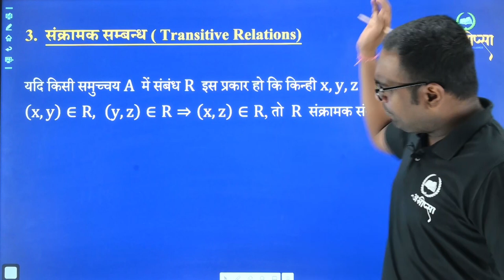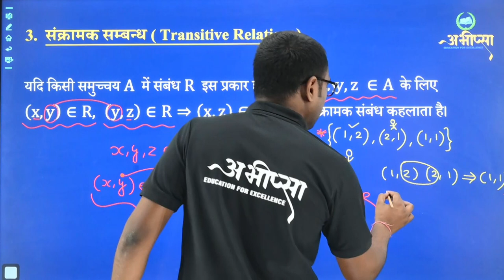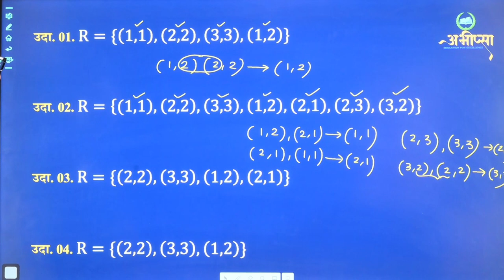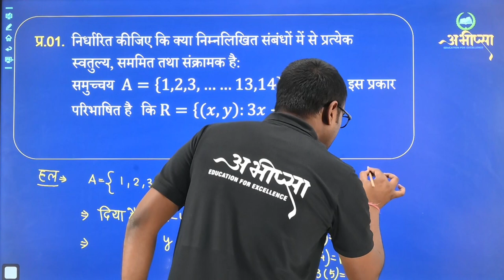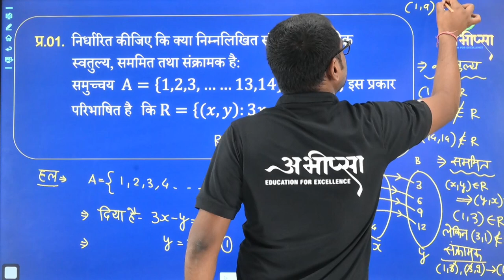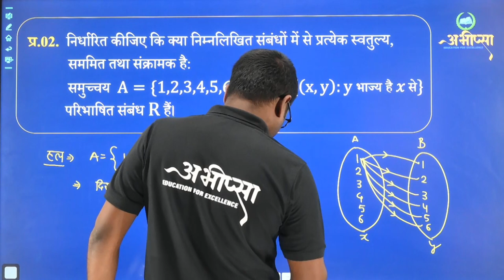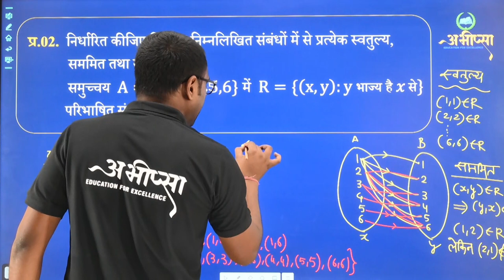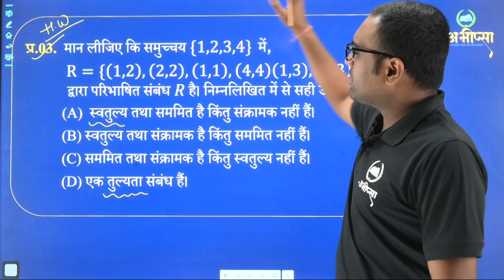संबंध एवं फलन | अध्याय 1 | भाग 2 | Lecture 2 | कक्षा 12 वीं | Class 12th | CG Board Exam 2023